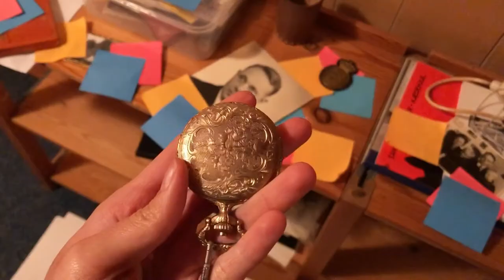Self-Care & Pretty Things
I experienced some restlessness after hearing news that we might really be able to buy our dream house. So I had to stretch my body a bit. Sometimes just moving your body (even if it's just some gentle stretches) helps to release whatever tension that has accumulated without us realising.

The star of this vlog is probably the polar bear skin/rug that has been hanging on the wall since the start of this channel. Unfortunately, we won't get to bring it to our new house next year. It means a lot more to my husband than to me, probably because I'm always thinking about how dusty it gets with something like that hanging xD

Wishing you joy and gratitude, wherever you are on your path x